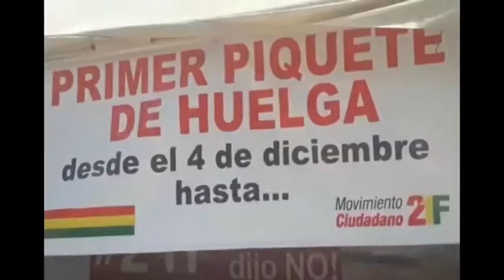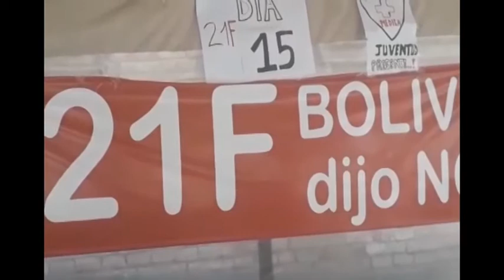Huelguistas por el 21F se alistan para pasar la navidad en la plaza principal y ya tienen su arbol n